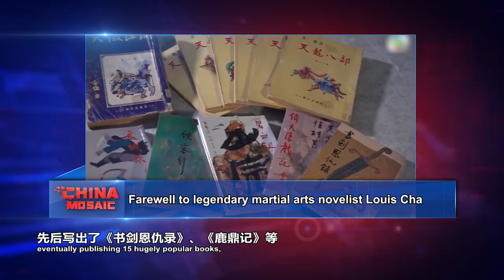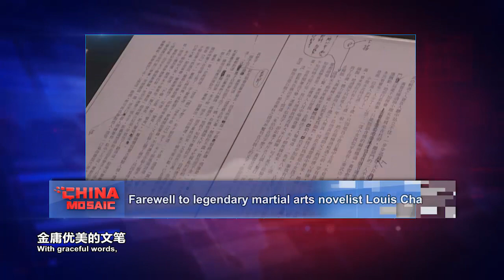【缅怀金庸：碧海潮生成绝响 一代宗师辞江湖】Farewell to legendary martial arts novelist Louis Cha